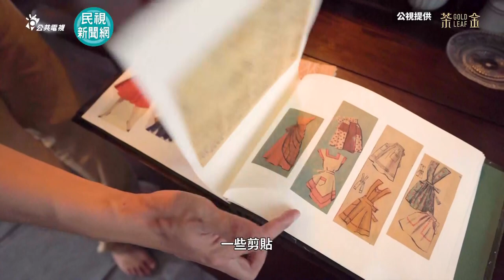薛仕凌開箱《茶金》絕美洋樓 劇組人員驚曝：內裝換掉了9成－民視新聞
【民視快新聞】影音中心／鍾如婷報導以著作《茶金歲月&mdash;北埔姜阿新洋樓的故事》為原型創作，由連俞涵、溫昇豪、郭子乾和薛仕凌主演的公視時代生活劇《茶金》，播出後觀眾迴響熱烈，而劇組所拍攝的場景如新竹縣北埔姜阿新洋樓、姜氏家廟、永光茶廠等，也因此出現一波觀光人潮，日前在劇中飾演文貴的薛仕凌，趁著拍戲空檔開箱戲中主場景的姜阿新洋樓，沒想到帶看的劇組人員，竟意外透露，原來劇中復古的場景及擺設，「我們應該換掉了百分之90」，讓薛仕凌超級驚訝！